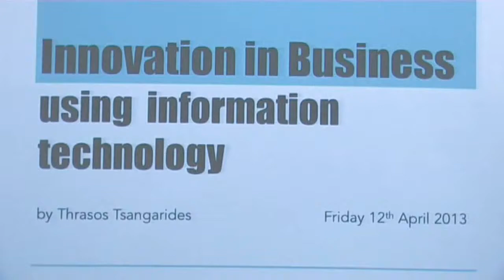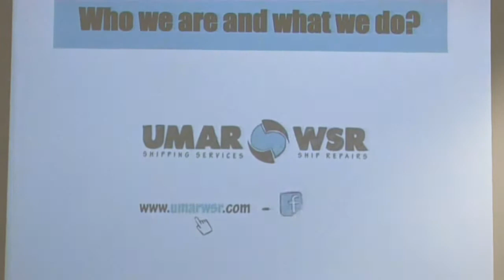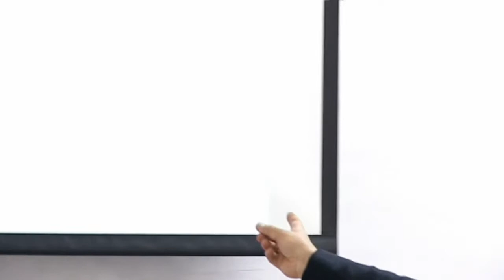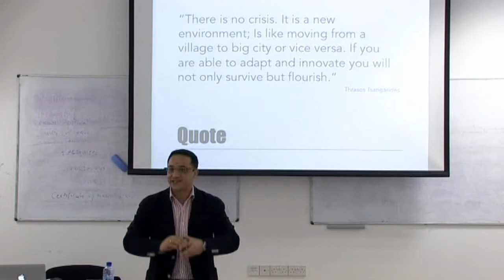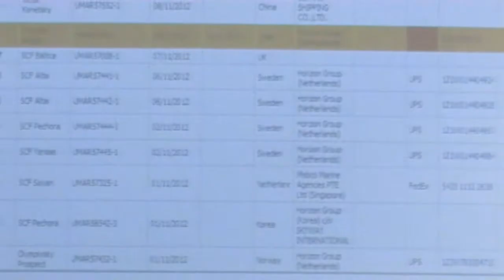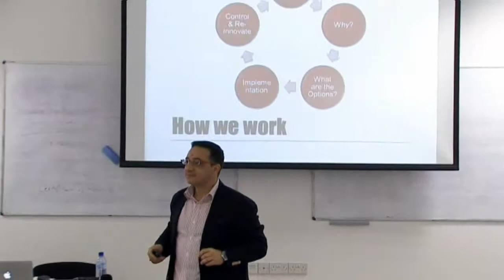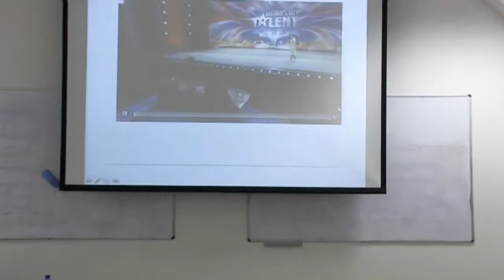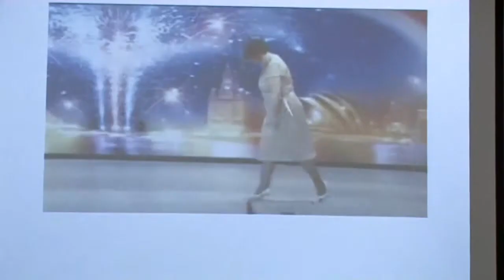Technological University of Cyprus (TEPAK) Seminar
Our Managing Director, Mr Thrasos Tsangarides was a guest speaker at the Technological University of Cyprus (TEPAK), and here's how it went!